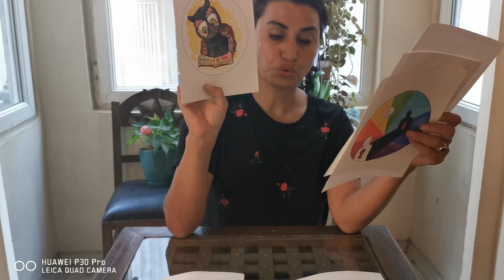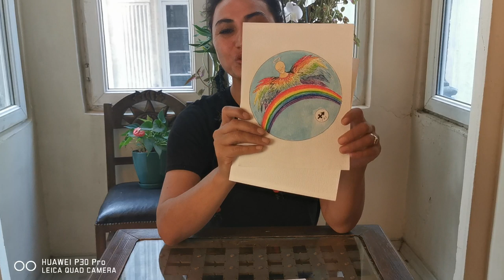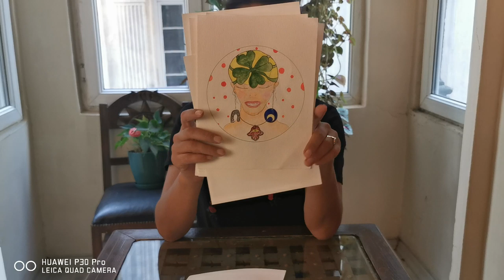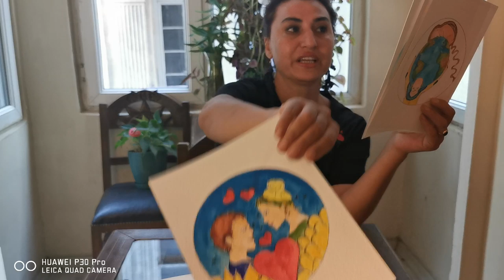EKİM AYI KOVA BURCU TAROT YORUMU